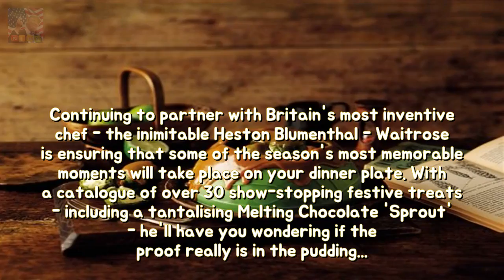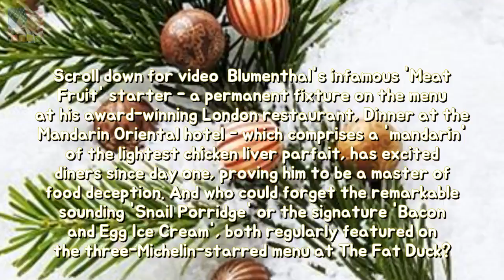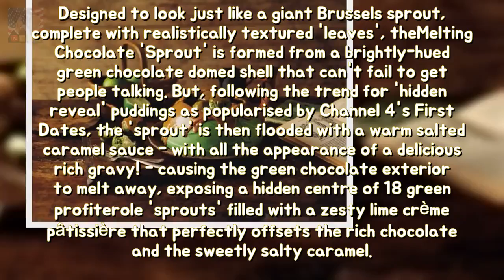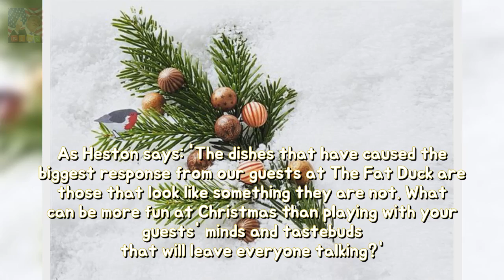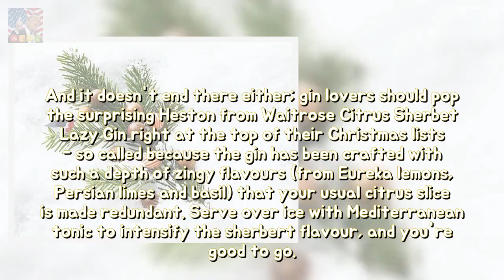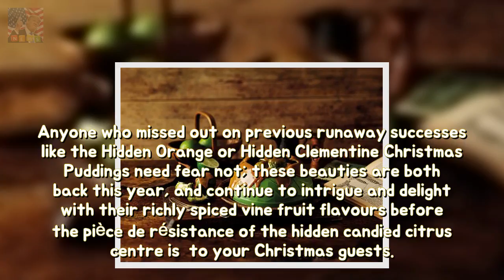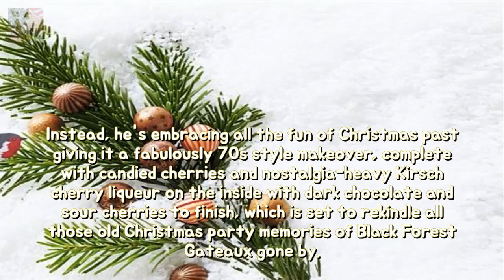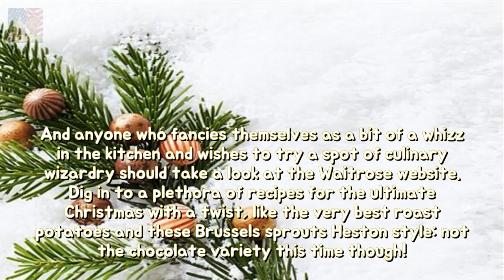Blumenthal has teamed upon including Waitrose it Christmas toughness We all know Chri Breaking News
We all know Christmas is a time for surprises. But this year its not just the more thoughtful gifts under the tree that are set to delight us on the big day; we reckon some of the biggest and best foodie thrills can be found at Waitrose this Christmas.
Emma McVey teases The Mummy Diaries fashion exhibit in advance on fit persimmon Hey g Breaking News:
Myleene Klass sets pulses wash namely that strips to lacy stockings then suspenders l Breaking News: